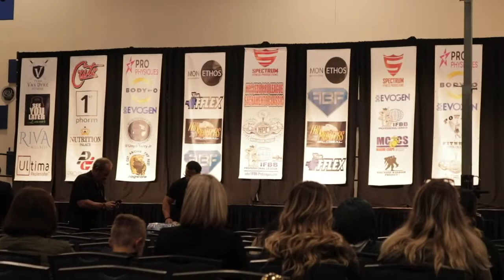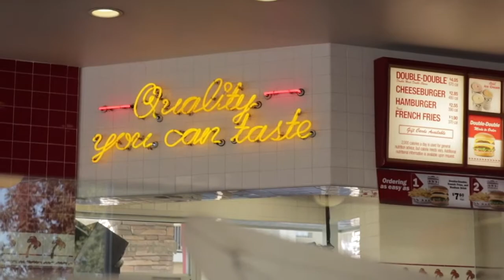EPISODE 3: - SHOW DAY - "WHAT IT TAKES"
EPISODE 3 OF MY SERIES "WHAT IT TAKES" - VLOG AND RESULTS FROM THE SHOW I COMPETED IN. SACRAMENTO CHAMPIONSHIPS.